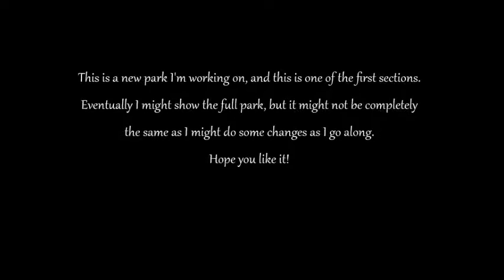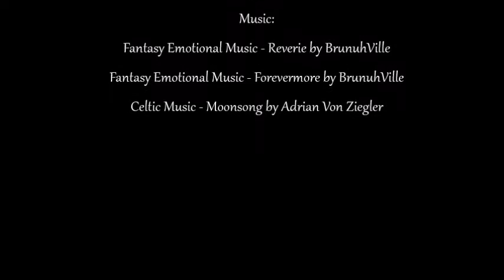Zoo Tycoon 2 - Realistic Large L-Shaped Stable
I'm back again with yet another tutorial, I think by now you may have noticed I do have a love of horses and making stables for them. This tutorial however is not as easy as my first one, this one is much larger with 2 shaded areas for people, a field plus a sheltered area/stable. This defiently did take me longer, and I did put much more detail in it rather than my first beginners stable tutorial.

Creating L-shaped roofs isn't easy, just do a roof as you normally would on both sides and cross them, then play abit with making the upper part of the roof invisible and delete any bit of roof you can find underneath. It's kind of difficult as some parts don't seem to appear when you lower the visibilty of the top roof, due to me increasing the speed you can't really see, but I did fiddle alot with a stubborn bit of roof underneath, which I did eventually manage to remove. L-shaped roofs do take patiece!

This is actually a new park of mine, i'm planning for it to be for rescued and injured animals, so it will have a mixture of wild and domestic animals. I will probably eventually show the whole park, might not be entirely the same though as I have a habit of going back to exhibits/enclosures every now and then and tidying it up abit and changing some things.

This park hasn't got a name yet, but it's my 3rd project along with my asian Taipei Zoological Park and an Alaskan  winter Park called Anabelle Zoo.

The current residents in this park is 2 mares called Bell and Honey, 2 foals Hazel and Sky and 3 stallions called Buck, Duke and Prince.

Any mods you're interested in, since I've gathered more than 500 downloads over the years I can't really remember where I got some of them. I don't mind you asking me for downloads as I may know where to find some of them but for the ones I don't remember I highly recommend a forum called The Round Table, there in the "Where can I find this download?", you can ask for any downloads you're interested in and they'll let you know where to find it.

- Miss Fox

Music isn't mine. Credit to:
Fantasy Emotional Music - Reverie by BrunuhVille
Fantasy Emotional Music - Forevermore by BrunuhVille
Celtic Music - Moonsong by Adrian Von Ziegler